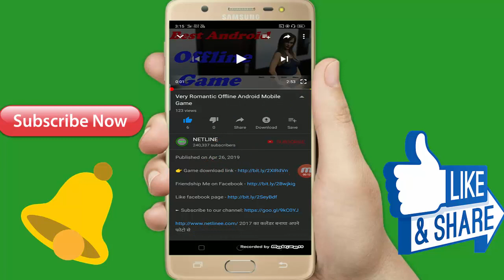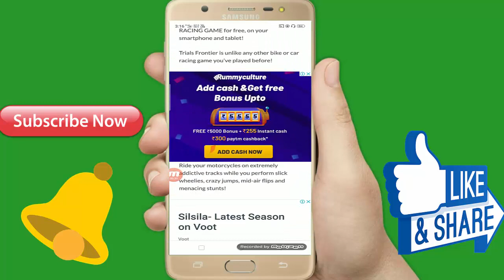गेम हो तो ऐसा जिसमें सब कुछ मिलेगा - Very Interesting Android Mobile Game